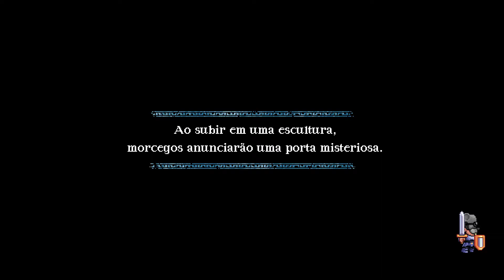A Lenda do Herói – Fase 4 Ato 3 – Tumba Lah Kathûmbah